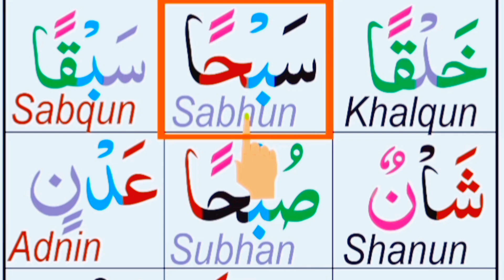Arabic Norani Qaida Lesson# 11 || Exercise of Sukun